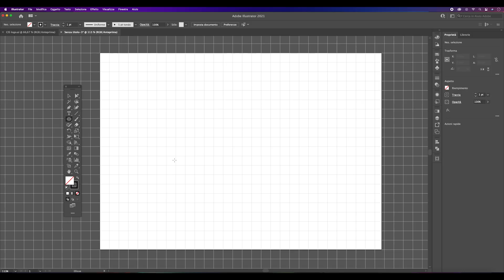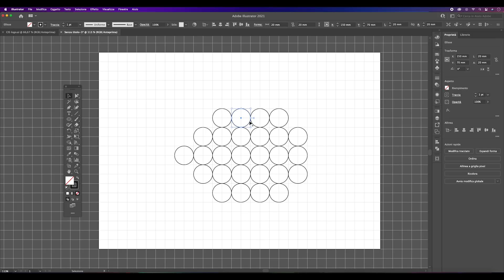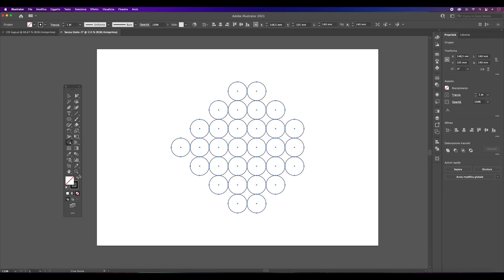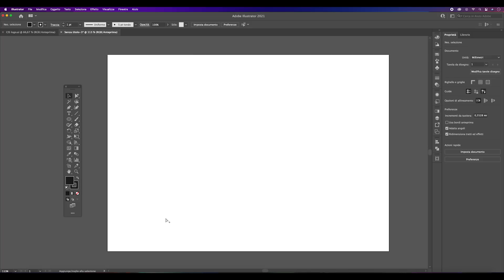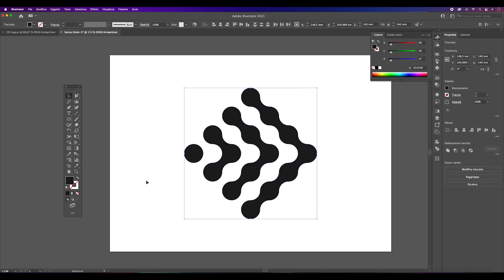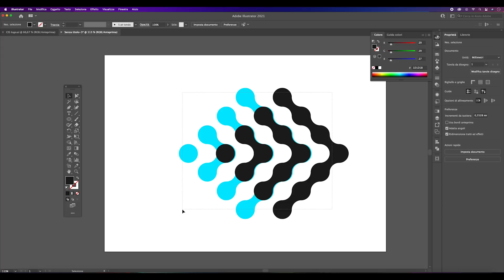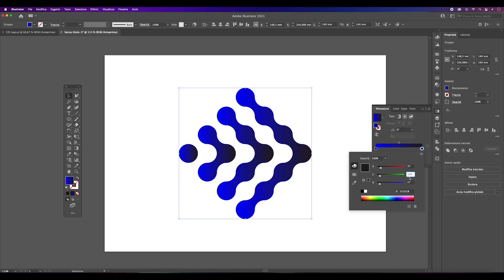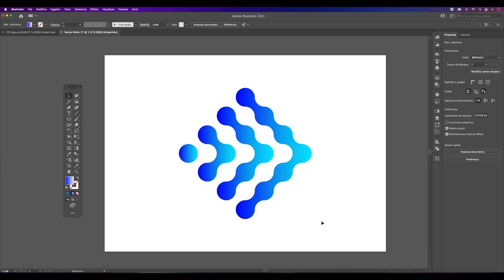Come progettare un logo su Adobe Illustrator | Symbol Ep.1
In questo tutorial impareremo come ricostruire il logo CIS Bio International su Adobe Illustrator, progettato da Rudi Meyer/Sherpa nel 1987.

Il video è realizzato a scopo didattico.

Spero che il video ti sia stato utile e se ti è piaciuto lascia un bel like,
scrivimi qui sotto nei commenti cosa ne pensi.

Se non vuoi perderti i prossimi tutorial
sarai sempre il primo a sapere quando verranno caricati nuovi video.

Condividi i tuoi progetti personali nel mio gruppo Facebook

La mia attrezzatura / My equipment:
2020 Apple iMac Display Retina 5K 27”

Apple Magic Mouse 2

2020 Apple iPad Pro 12,9”

Apple Pencil (seconda generazione)

Fotocamera Fujifilm X-T2